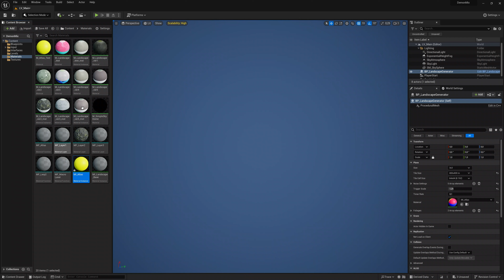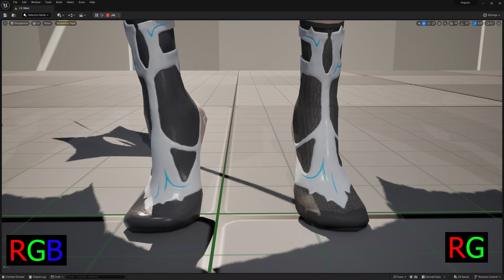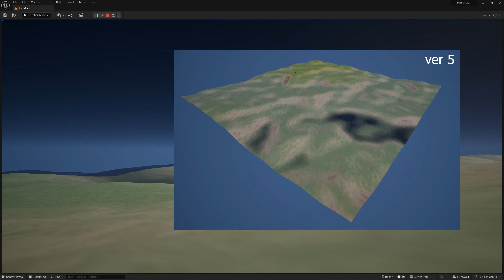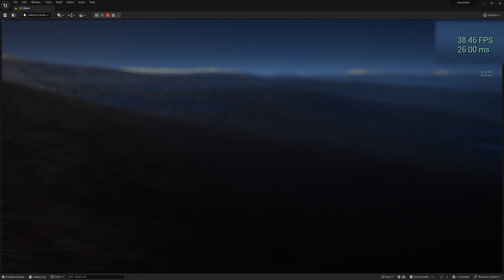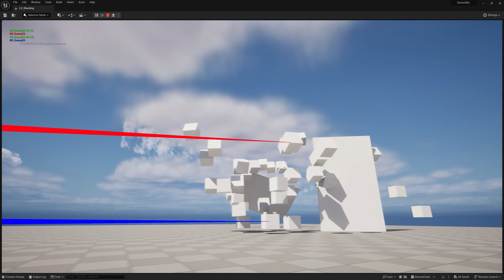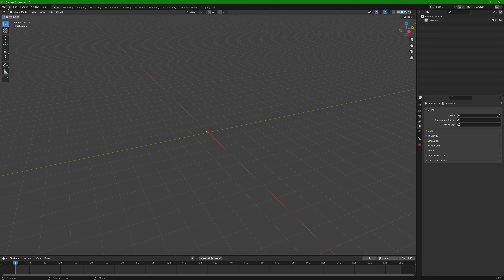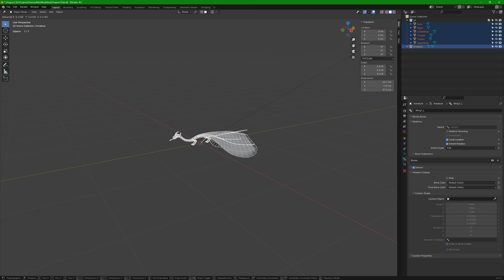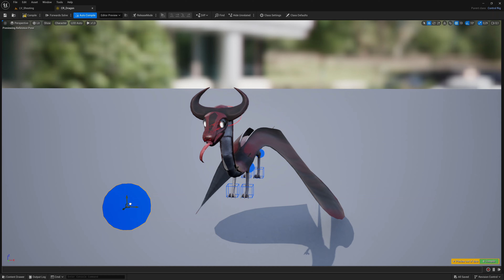ЛАНДШАФТНЫЙ МАТЕРИАЛ И ЯЩЕРКА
00:00 Материал 1
00:33 Материал 2
00:46 Атласы. Попытка 1
01:35 Атласы. Попытка 2
02:01 Материал 3
02:19 Цыганские фокусы
02:51 Материал 4
03:24 Материал 5
03:53 Тестирование результата
04:24 Альфа каналы
05:14 Стрельба
06:06 Шмыга
07:01 Время Blender
09:40 Оживление Шмыги